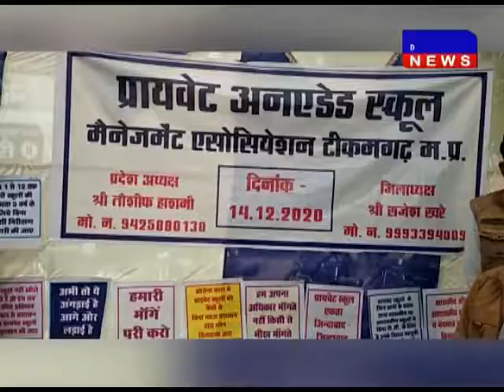टीकमगढ़ में प्राइवेट स्कूल संचालकों का अनिश्चितकालीन धरना DAKHAL NEWS//